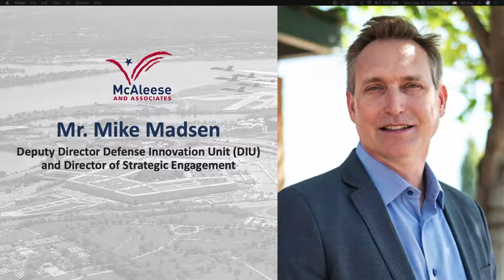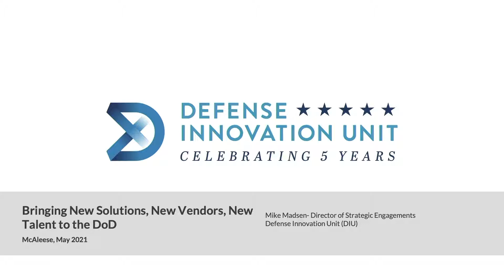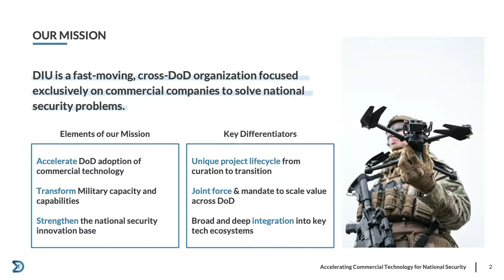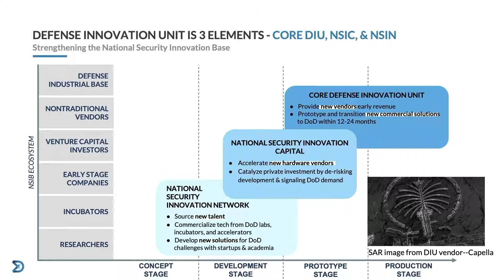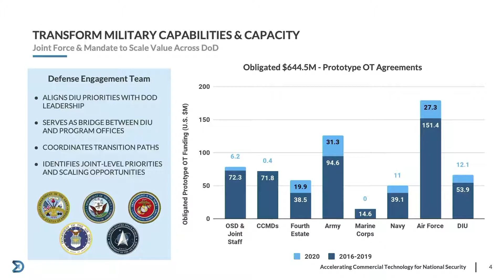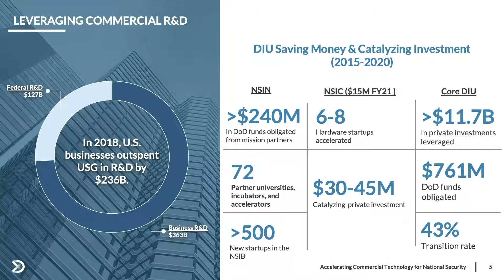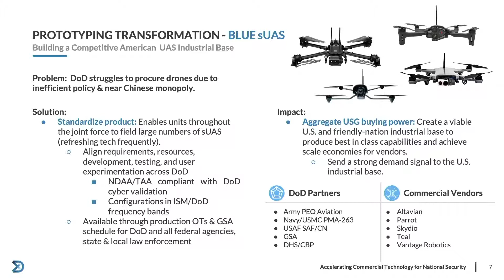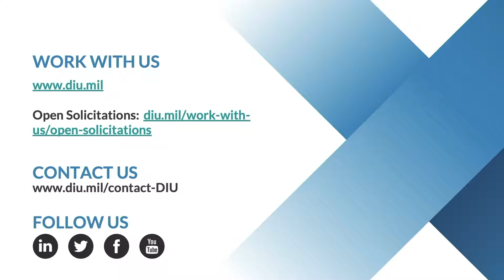2021 McAleese Defense Programs Conference Speaker: Mr. Mike Madsen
"Mr. Mike Madsen shares @DIU_x's mission to be a fast moving, cross-DoD organization focused exclusively on commercial companies to solve security problems. Deliver at the speed & scale of relevance with project lifecycle replicating closely commercial production cycle. DPC2021"